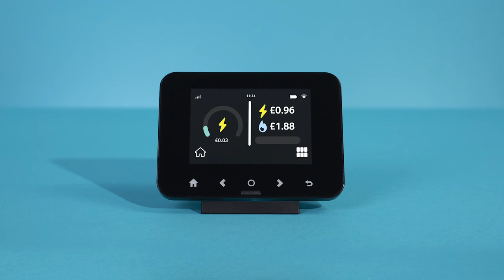Here to help with the cost of living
The Welsh Government and Advicelink Cymru can help you claim what’s yours. To find out what support is available to help you with finances, school and childcare costs, benefit entitlement, and further and higher education costs, go

Or call Advicelink Cymru for free today on 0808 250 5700 to claim what’s yours.